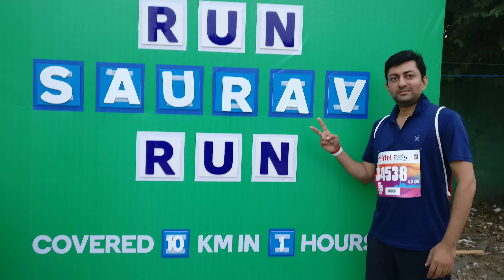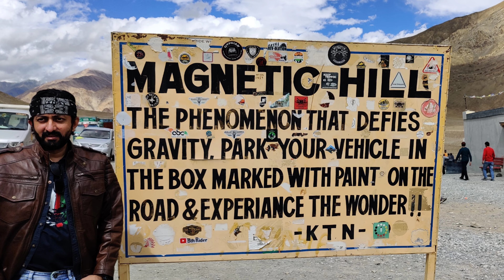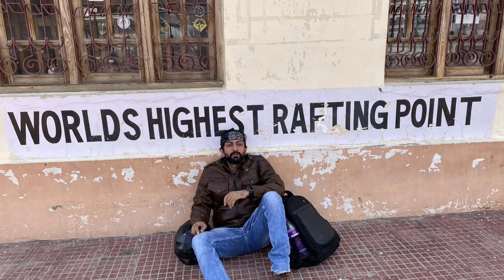Creating Moments 1.0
My life. Creating Moments.